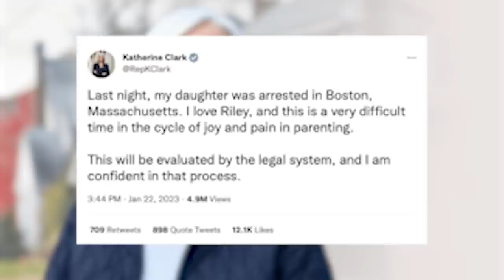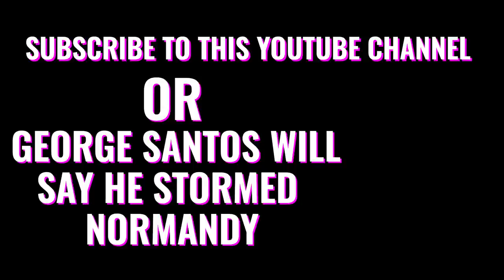BOMBSHELL: Tim Allen Accused Of Sexual Harassment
Pamela Anderson made a BOMBSHELL allegation that Tim Allen flashed his junk at her!?🍆😱🤢 Podcaster and comedian, Heather McMahan, is going to be starring in a comedy for NBC based on her LIFE.🤭🤭 Anne Hathaway…is the moment!🌟🤩 AND we’re discussing the spiciest headlines you need to know in Hot Take Tuesday!🔥🥵

Powered by TurningPointUSA

shorturl.at/bkQZ4